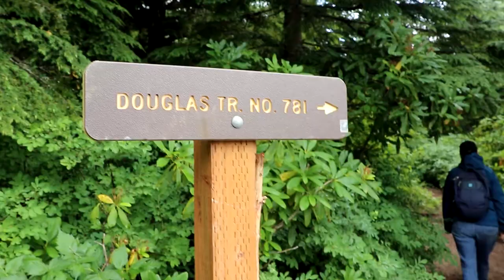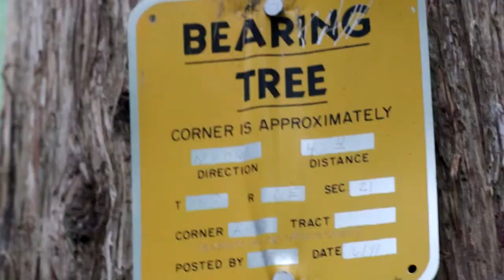GC12 Oregon's Oldest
We present the trek down to Oregon's Oldest from the nearest parking location.